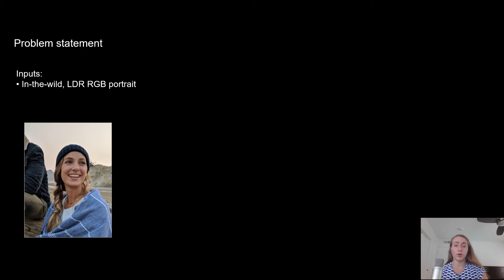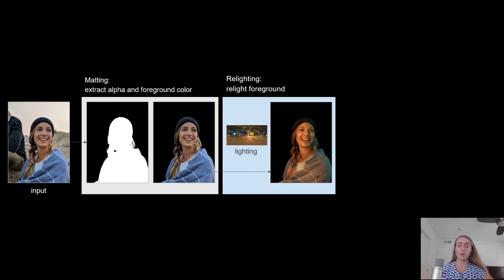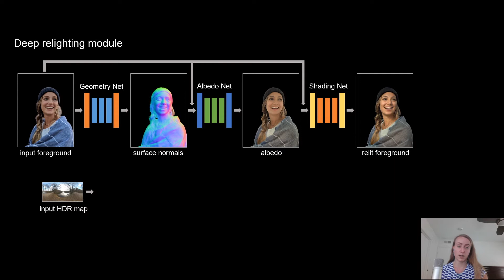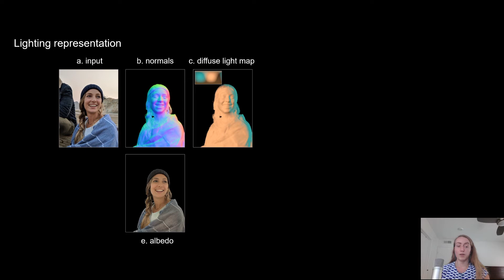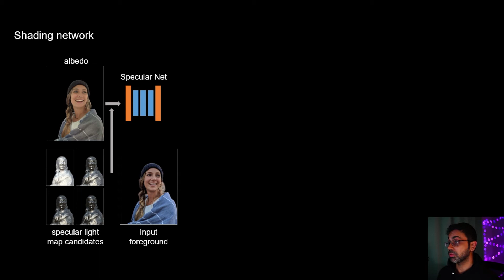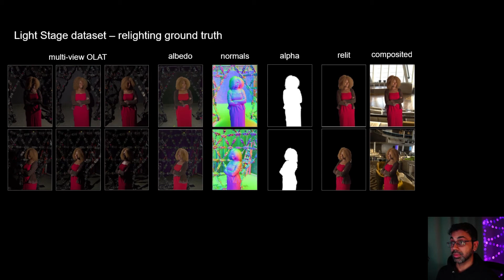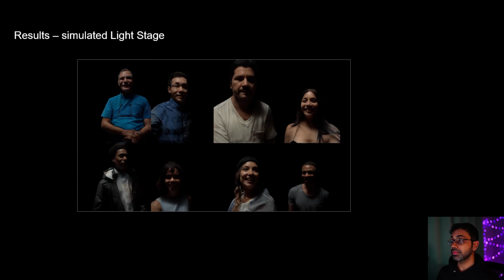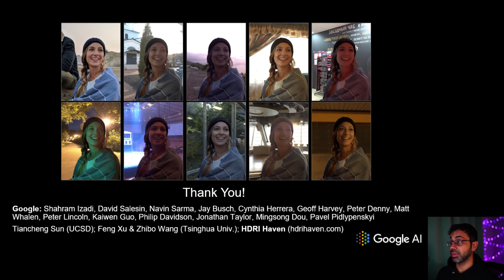Total Relighting SIGGRAPH Talk (Full Length)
SIGGRAPH 2021 Technical Paper:
Total Relighting: Learning to Relight Portraits for Background Replacement - Rohit Pandey*, Sergio Orts-Escolano*, Chloe LeGendre*, Christian Haene, Sofien Bouaziz, Christoph Rhemann, Paul Debevec, and Sean Fanello

We propose a novel system for portrait relighting and background replacement, which maintains high-frequency boundary details and accurately synthesizes the subject's appearance as lit by novel illumination, thereby producing realistic composite images for any desired scene. Our technique includes foreground estimation via alpha matting, relighting, and compositing. We demonstrate that each of these stages can be tackled in a sequential pipeline without the use of priors (e.g. known background or known illumination) and with no specialized acquisition techniques, using only a single RGB portrait image and a novel, target HDR lighting environment as inputs.  We train our model using relit portraits of subjects captured in a light stage computational illumination system, which records multiple lighting conditions, high quality geometry, and accurate alpha mattes. To perform realistic relighting for compositing, we introduce a novel per-pixel lighting representation in a deep learning framework, which explicitly models the diffuse and the specular components of appearance, producing relit portraits with convincingly rendered non-Lambertian effects like specular highlights. Multiple experiments and comparisons show the effectiveness of the proposed approach when applied to in-the-wild images.